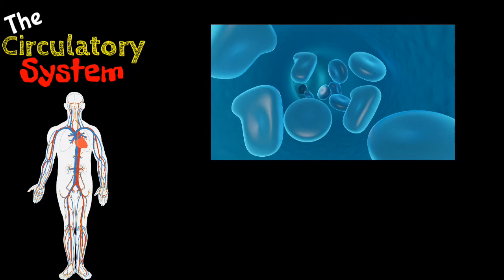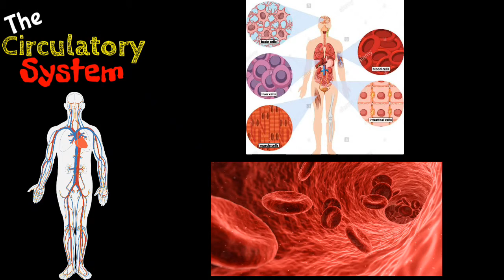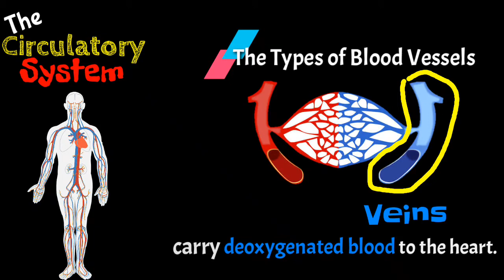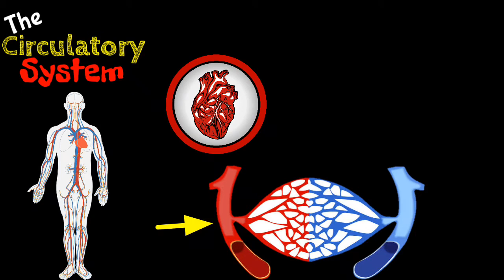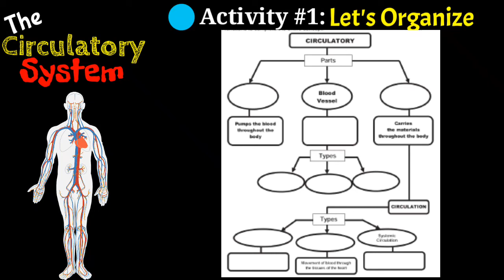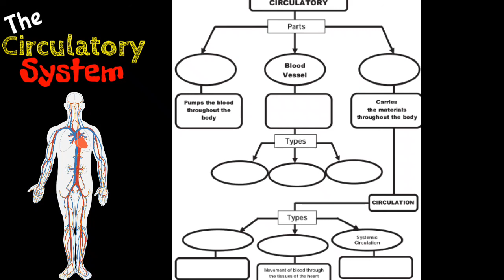Circulatory System - (Major Parts of Circulatory System and Types of Circulation) MELCs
Learning Competencies:
1. identify the major components of the circulatory system and;
2. explain the different types of circulation